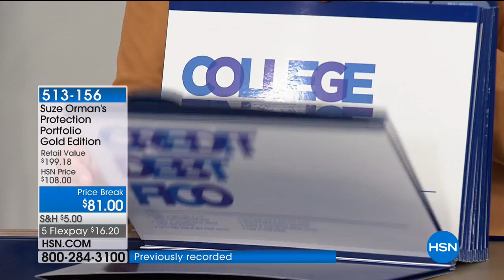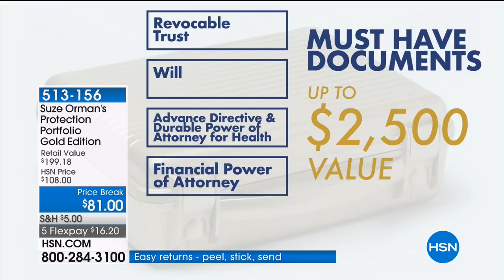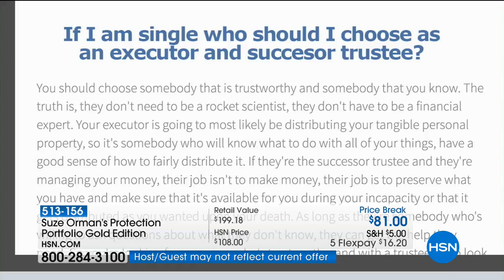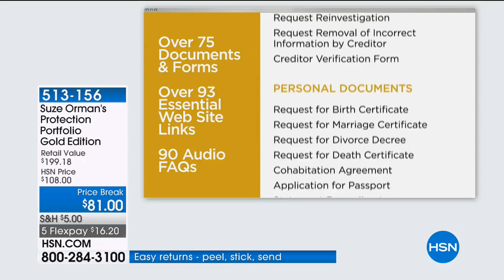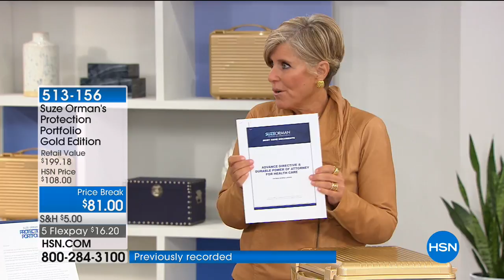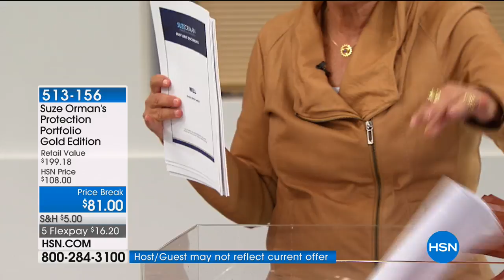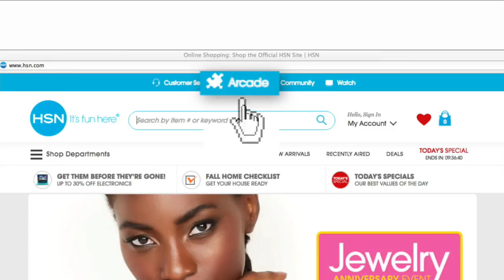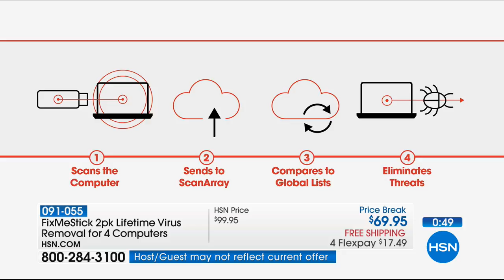HSN | Best of the Week 04.08.2018 - 03 AM